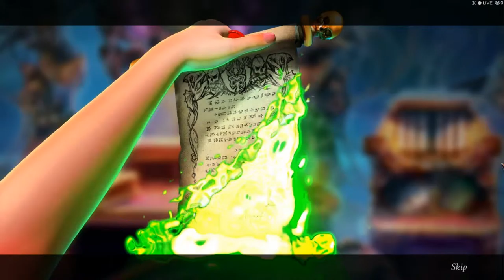Nightmares from the Deep 3 - Davy Jones - Abridged version